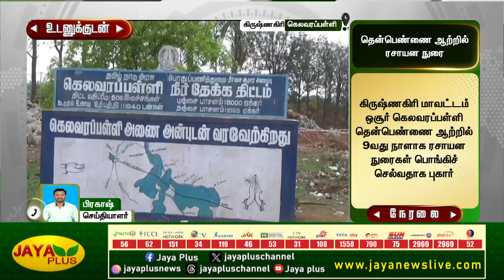தென்பெண்ணை ஆற்றில் 9வது நாளாக பொங்கிச் செல்லும் ரசாயன நுரைகள் | Krishnagiri | jaya plus